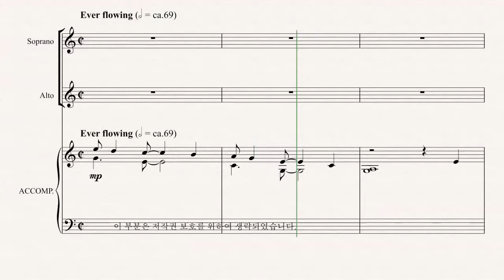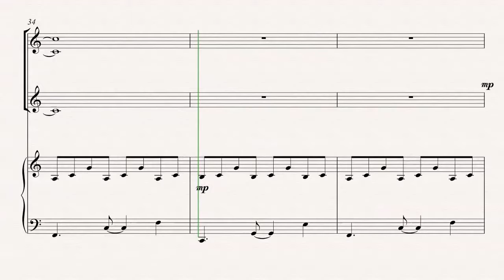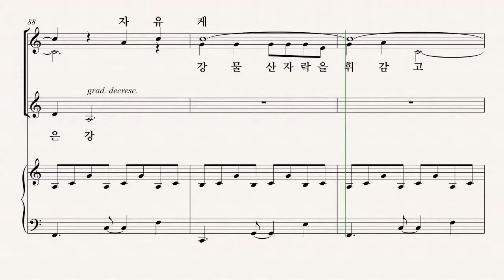[여성합창곡] 유빌라테 '음악으로 가득찬 밤' Andy Beck 09.강의 노래 - SII